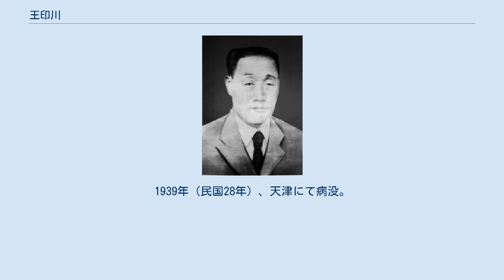王印川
共和党_(中華民国)_の人物
統一党_(中華民国)_の人物
王 印川（おう いんせん）は清末民初の政治家。
北京政府では安徽派などに属し、国民政府成立後も中ソ交渉などに携わった人物である。
字は月波。
号は空海。
 1903年（光緒29年）、癸卯科挙人となる。
後に日本に留学し、早稲田大学、中央大学で学び法学士の称号を得た。
1911年に帰国すると河南高等学堂教務長に任ぜられたが、まもなく河南独立を謀り、事が漏れて上海に逃れた。
上海では『民立報』の編輯となっている。
 中華民国成立後の1912年（民国元年）初めに、統一党の幹事に選ばれ、まもなく副総理とされた。
同年5月、統一党が民社などと合併して共和党が結成されると、王印川はここでも幹事となる。
翌1913年（民国2年）、衆議院議員に当選する。
同年5月、進歩党が結成されると、王は同党理事に選出された。
その後、憲法起草委員、政治会議議員、約法会議議員を歴任する。
1914年（民国3年）5月、参政院参政に任ぜられ、北京『黄鐘日報』を主宰した。
 1916年（民国5年）、袁世凱死後に復活した国会で衆議院秘書長を務めた。
1918年（民国7年）、安徽派を支持する安福倶楽部に加入し、同党評議会副会長となっている。
同年9月、安福国会で衆議院議員に選出され、同院秘書長に再任された。
1920年（民国9年）2月、署理河南省省長に任ぜられる。
7月、安徽派が安直戦争で敗北すると、安徽派に与していた王印川も下野した。
 1924年（民国13年）、王印川は奉天派指導者・張作霖の顧問となる。
翌年7月、段祺瑞の執政政府で臨時参政院参政に任ぜられた。
1927年（民国15年）、張作霖が大元帥になると、王は河南招撫使に任ぜられる。
北京政府が崩壊すると、王は下野、大連に閑居した。
 国民政府成立後の1929年（民国18年）、王印川は中ソ会議代表団秘書に任ぜられ、以後数年間、ソビエト連邦との交渉に関与した。
1934年（民国23年）7月、安徽省政府主席劉鎮華の下で、同省政府委員兼秘書長に任ぜられた。
1937年（民国26年）4月、王は劉とともに辞任し、以後故郷に引退した。
1939年（民国28年）、天津にて病没。
日本側からの傀儡政権参加要請をあくまで拒絶し、抗議の断食をして死に至ったとされる。
享年61。